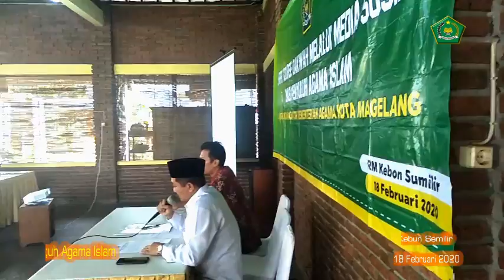Short Course Dakwah Media Sosial Bagi Penyuluh Agama Islam Kota Magelang